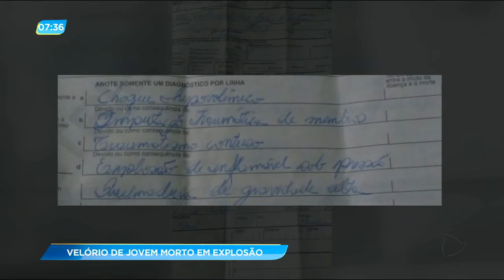GA - Velório jovem morto em explosão - 30-08-2018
Corpo de jovem morto após explosão de caldeira é velado em Indiara. A família ainda procura saber as causas do acidente. E moradores da cidade denunciam que não é a primeira vez que morre funcionário nesta mesma usina em Jandaia.